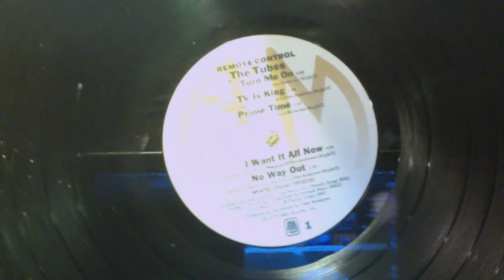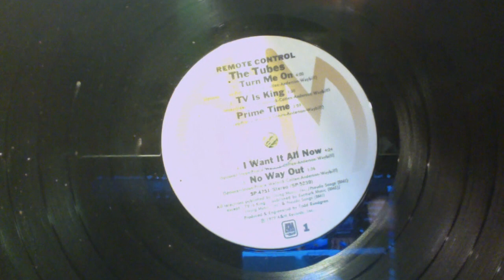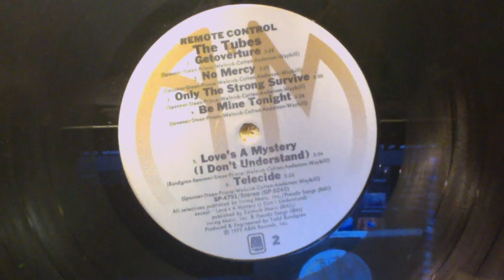Only the Strong Survive - the Tubes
Remote Control - album